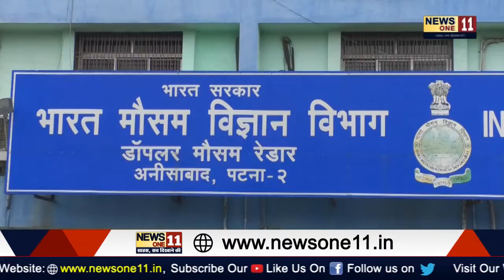Mausam Alert ! मौसम विभाग की चेतावनी, 9 जनवरी से मौसम ... | Weather Alert | Patna